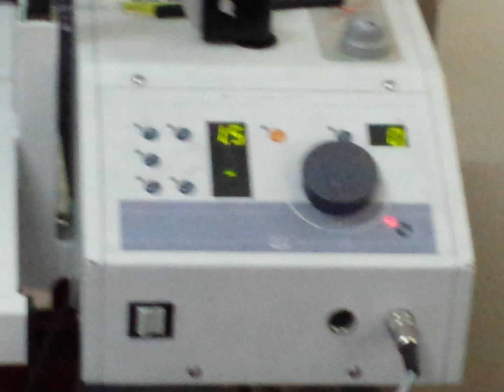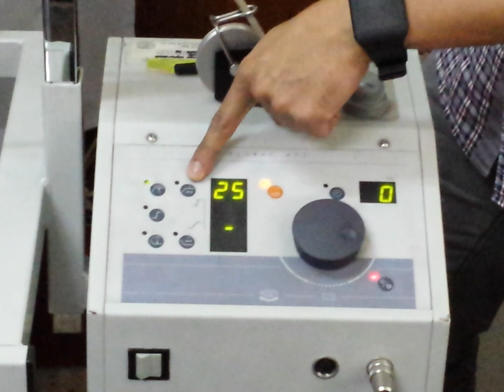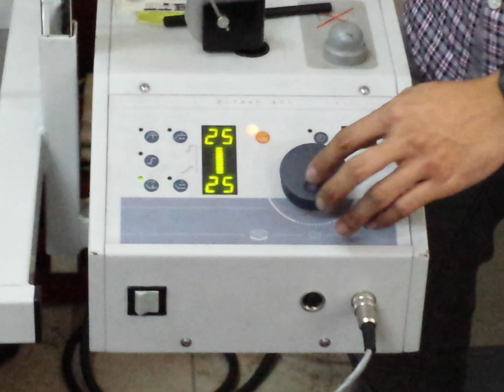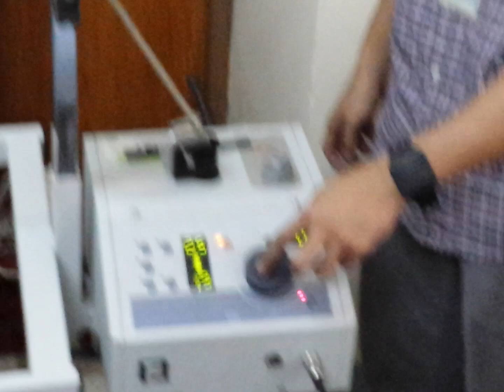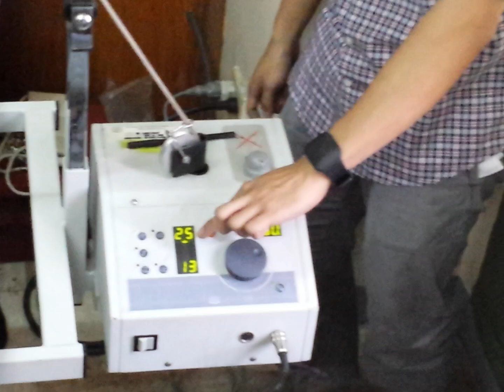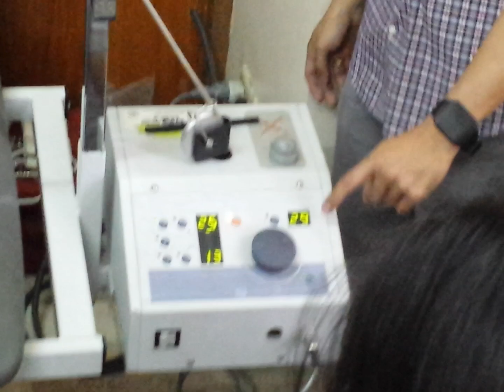Lumbar Traction Lecture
Lumbar Traction Lecture for PT use only.